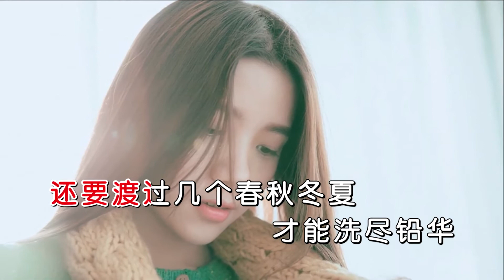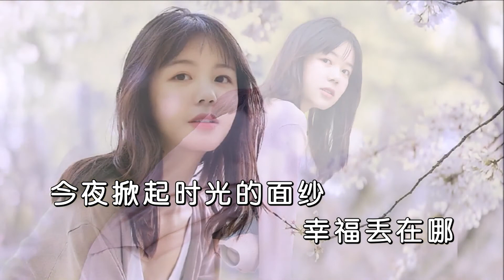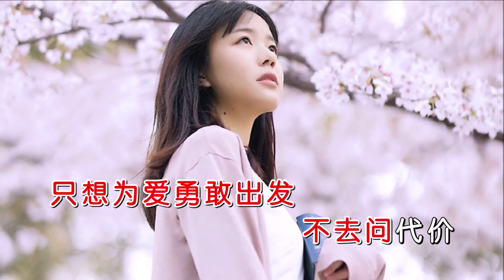张玮伽 《爱不问代价》 MTV